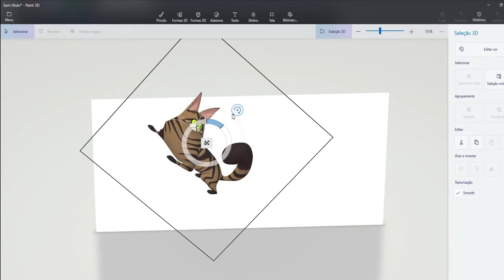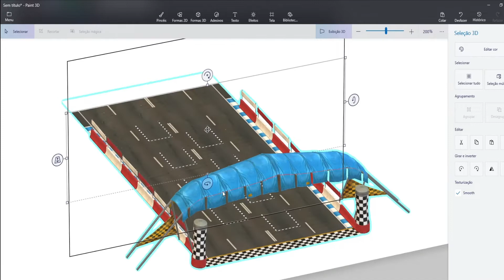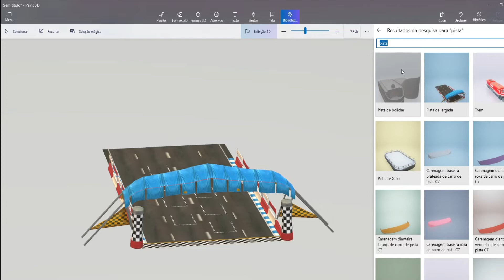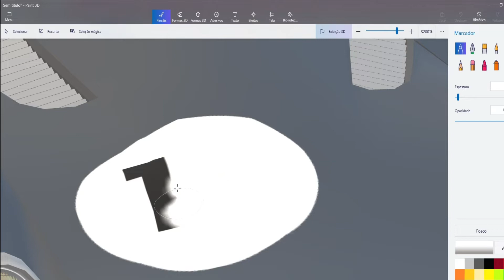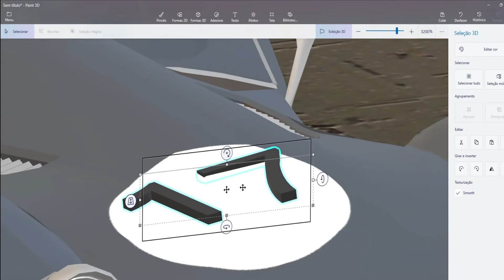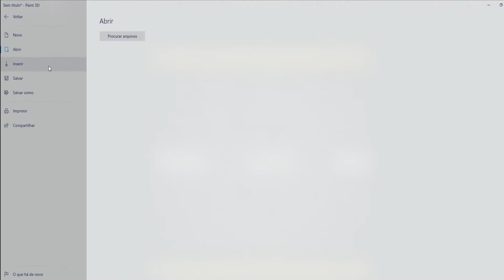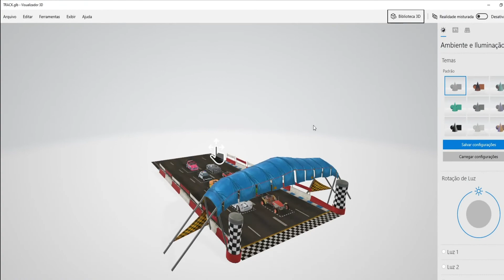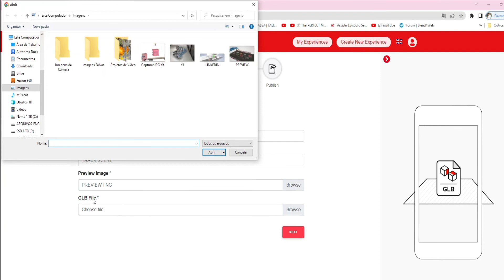ARLOOPA - How to Create AR Scene using Paint 3D - Tutorial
Credit: Markao 3D